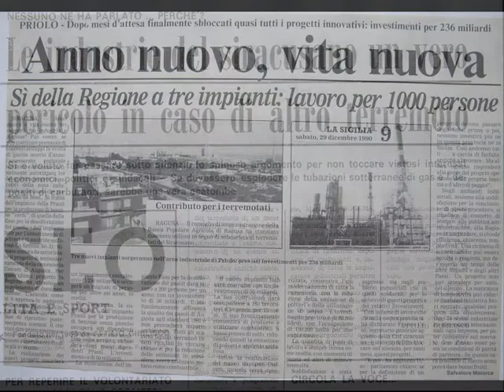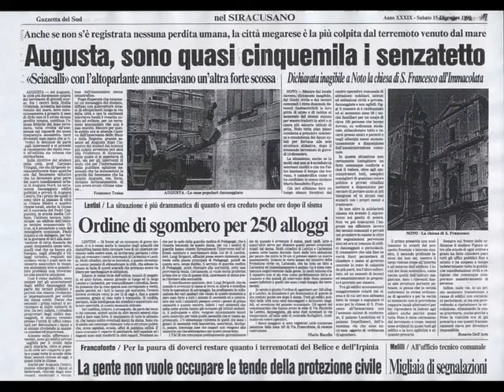terremoto del 13 dicembre 1990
il terremoto scomparso